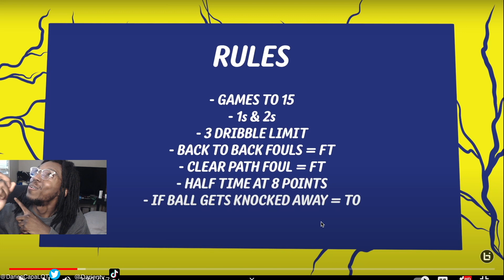Scar Vs Nas Didn't Go How I Expected It To..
DarienTV reaction to The SHIFTIEST Hooper CLASHES w/ The Most DOMINANT Hooper... Scar vs Nas | Nesquik Creator Court